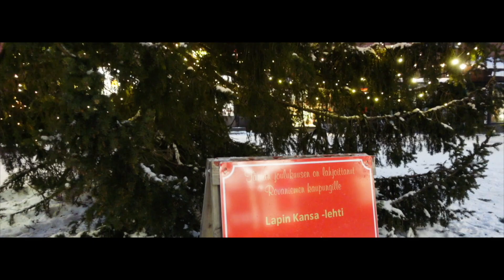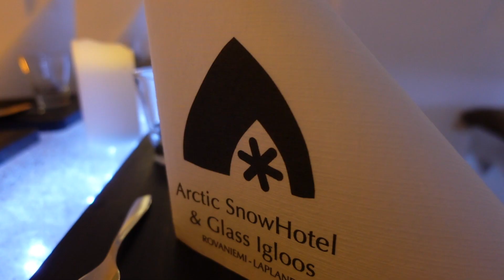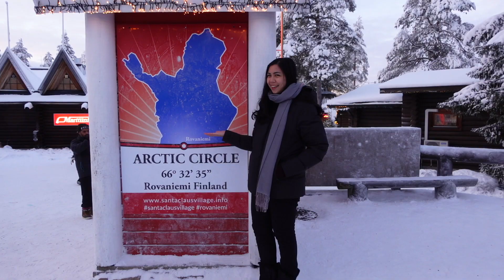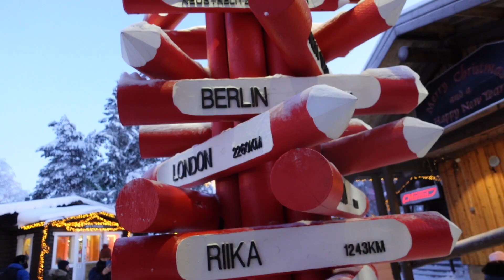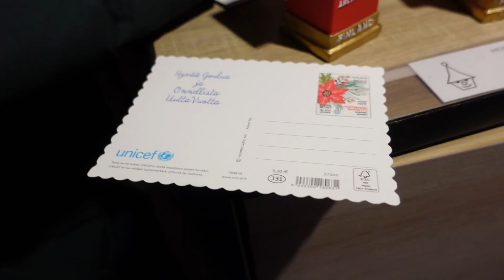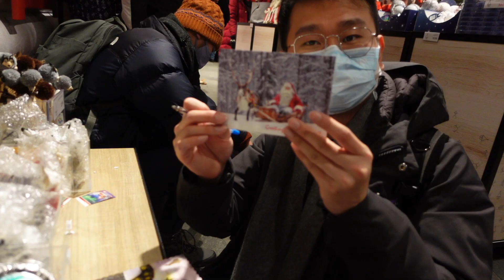UNFORGETTABLE AURORA HUNTING EXPERIENCE IN LAPLAND, ROVANIEMI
Arctic Snowhotel, Santa Village, and Aurora Hunting in Lapland, Rovaniemi, Finland.

The Aurora / Northern Light Hunting was very amazing and unforgettable!
We were really lucky to be able to see the Northen Light with the Full Moon!